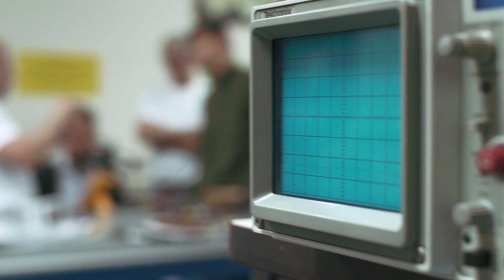Workplace Diversity: Luis, Aeronautical Engineer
Meet Luis, an Aeronautical Engineer at Northrop Grumman who explains how Northrop Grumman actively embraces diversity in the workplace.

Interested in a career at Northrop Grumman? Visit careers.northropgrumman.com.